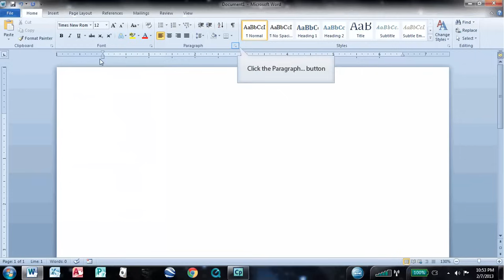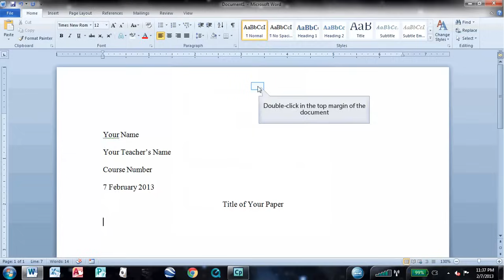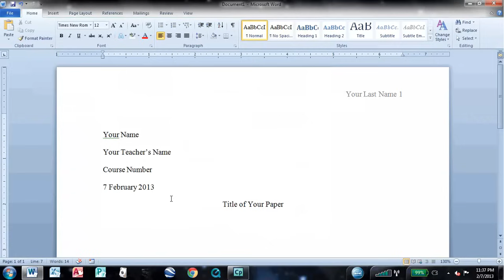How to Set Up MLA Format in Word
This is a quick video tutorial for setting up a Word 2010 document in MLA format.

A lot of professors grade strictly when it comes to format of an essay. Unfortunately, students are often so busy focusing on writing their paper (at 3:00 AM the night before it's due) that they don't have time to worry about properly formatting it.

This video shows how to set up the typeface, font size, line spacing, and paragraph spacing for MLA format. It also covers how to set up the initial heading and page numbers.

If you need to know how to set up a Works Cited page or format citations for webpages, articles from databases, or books, I have another video that covers those topics:

All Xamplio videos and Xamplio.com are created and maintained by David Ross. Follow David on LinkedIn